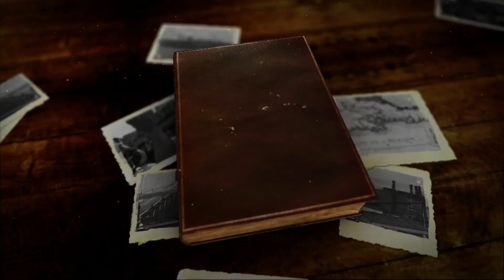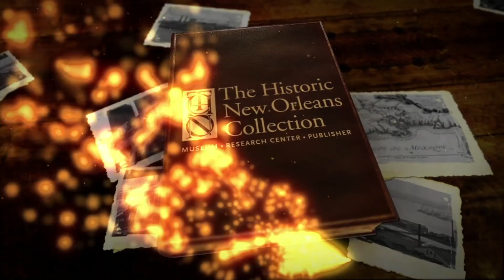New Orleans City Park: TRICENTENNIAL MOMENTS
Each year millions of visitors flock to New Orleans City Park, an urban oasis that has enchanted generations since it's dedication in 1854.